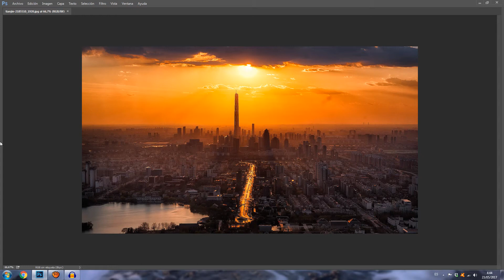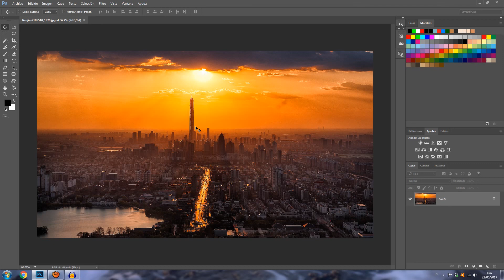Curso de Photoshop - 34 - Cambiar modos de pantalla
¡En este episodio del curso completo de Photoshop aprenderemos a cambiar el modo de pantalla (o la vista como se le diría popularmente) para poder aprovechar al máximo el espacio de trabajo!

¡HABLEMOS!